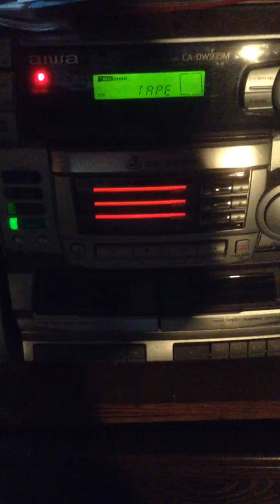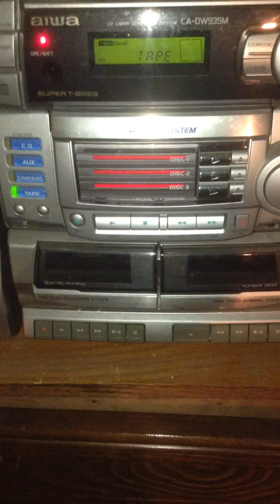Rudy and the Reigndeer - Fondle